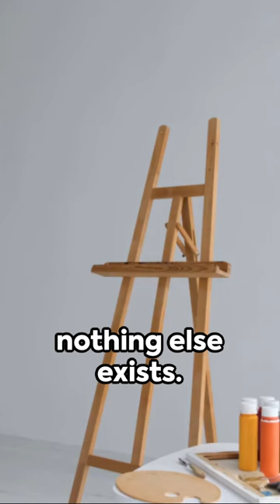Achieve your goals with 30 days of focus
Dedicate 30 days to focusing on mastering your craft. Explore the power of consistent practice and dedication in achieving your goals.

If you're looking for inspiration, motivation, and self-development tips, this video is for you! I hope my story encourages you to commit to your own journey of self-improvement and growth.